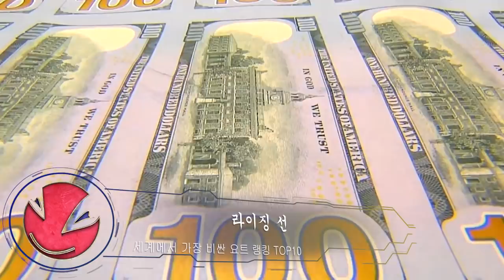세계에서 가장 비싼 요트 랭킹 TOP10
오늘의 주제는 요트입니다.
최근에는 세계 최고급 수준의 호텔에서도 지지 않을 정도의 다양한 과학 기술이나 설비가 갖추어진 대저택 같은 요트들이 많습니다.
그럼 곧바로 세계에서 가장 비싼 요트 TOP10을 소개해드리겠습니다.

라이징 선
세븐 시즈
레이디 모라
알 밀 카브
오나
알 사이드
요트 'A'
이클립스
두바이
앗잠